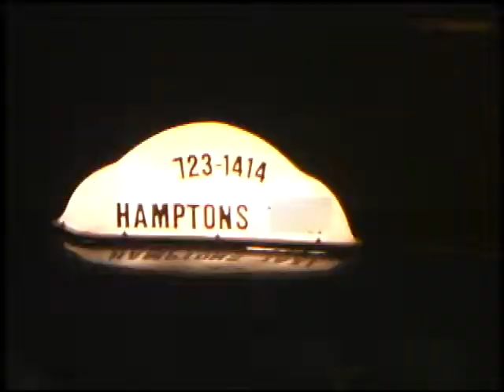Hamptons Cabby: The First Docu-ality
Hamptons Cabby: The First Docu-ality. Taxi Cab Productions. An intense weekend tour of the famous resort area as seen from the inside and outside of a taxi cab.